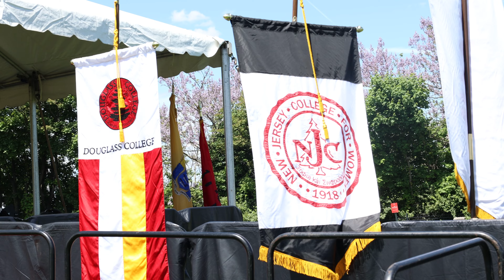2024 Convocation Highlight Reel!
Under blue skies on a perfect May day, the Douglass Class of 2024 officially joined the network of over 40,000 Douglass alums!

Special thanks to our keynote speaker Justice Fabiana-Pierre Louis, Chancellor Francine Conway, and the many families, friends, and guests who made this day such a success. Graduates, good luck in the years ahead. Remember, you’ll always have a home at Douglass!